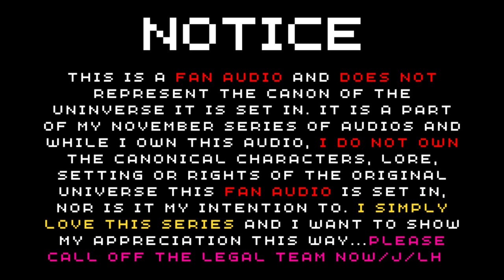Taken care of by a Begrudged Medic || [M4A] [fan audio for @FrenchieSounds ] [Audio RP]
"My bedside manner is typically impeccable, your frequent visits however do not necessitate nicities."
-Unnamed Medic

Tags: [medic speaker] [agent listener] [POV: you've been getting on this medic's last nerve] [Novembreak miniseries] [CW: discussions and mentions of self harm as a concept ] [Laveau's fan audios] [Corollary inspired] [Speaker is mostly monotonous]

Hey again y'all! I come bearing more audios and this time, it's for Corollary by @FrenchieSounds ! I love this series so much and I was glad to be a part of it when Frenchie offered me the role, not only is it good sci f but I really appreciate the characters and their relationships to each other whilst the story comments on the nature of humanity and life. It was great to get to flex some of my skills by trying out Medic again and aiming for something that was mostly monotonous. Here is the audio without further adieu, enjoy!

For those curious, the NeXus discord is up and running! Come and join to be a part of the conversation, hang out or just have fun! Here it is:

All sound effects & Music are all sourced from Pixabay and Capcut's in-app library